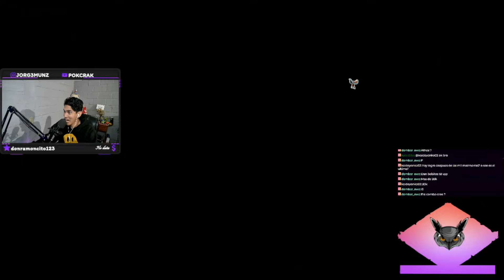Albion Online Primera vez ⚔️ Entra y Disfruta de esta triste Historia #93 Acorralado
⭐Si me quieres apoyar con alguna donación⭐:

EN EL INICIO!